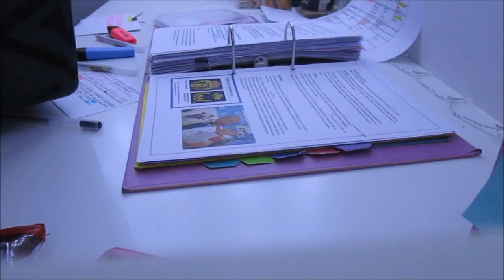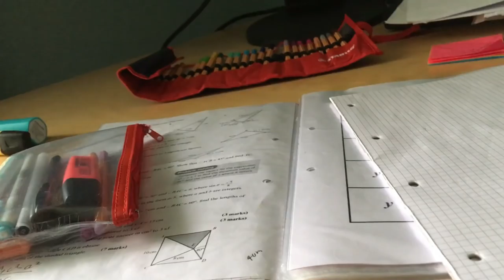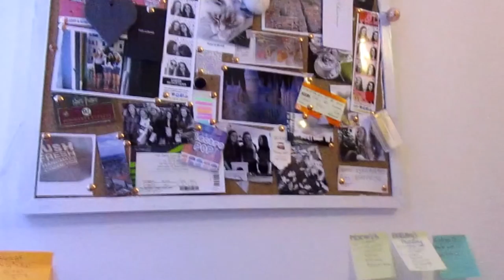PSYCHOLOGY REVISION AND WEEKEND GETAWAY // weekly vlog #2